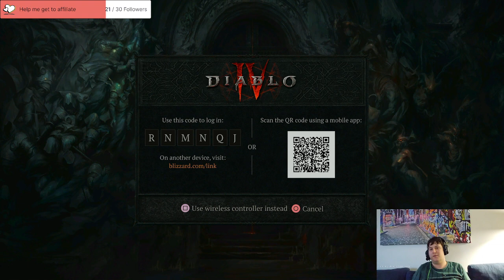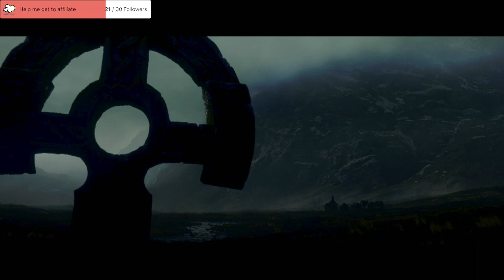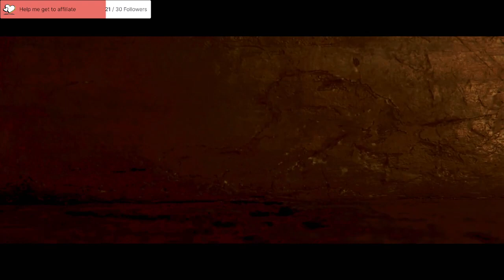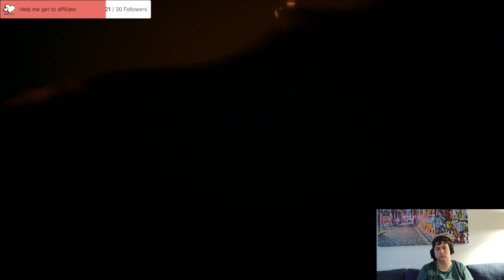First time playing Diablo, Stream 1